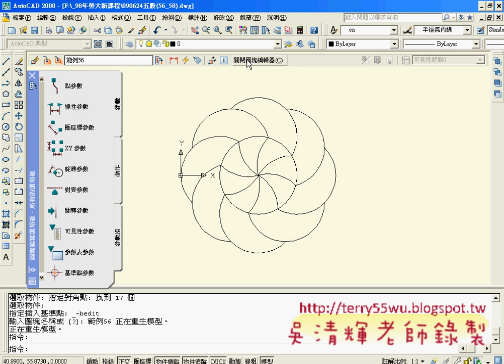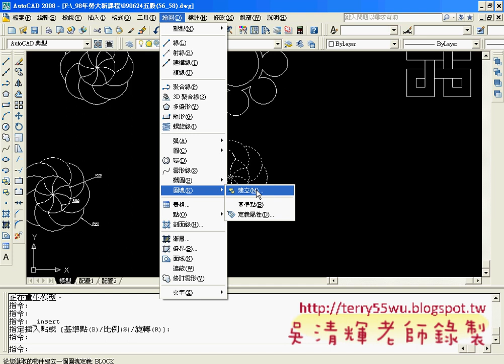22圖塊建立的流程與插入圖塊的方法(AUTOCAD入門教學_吳老師提供)